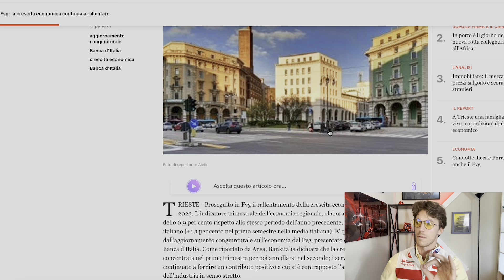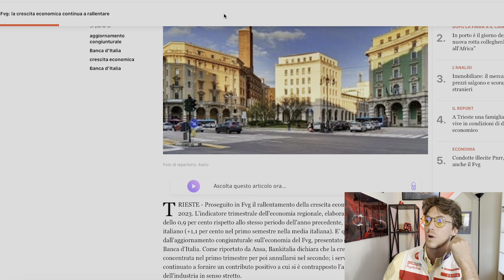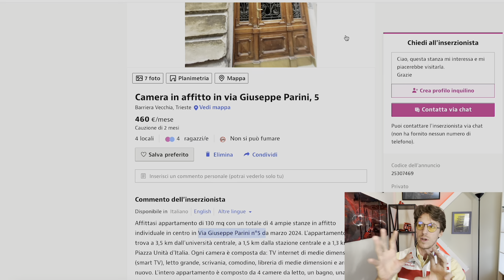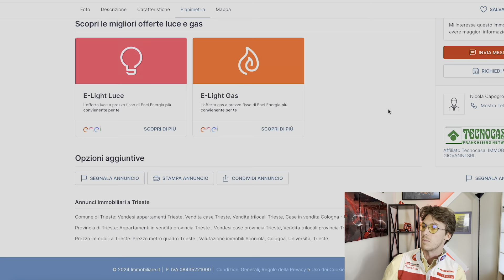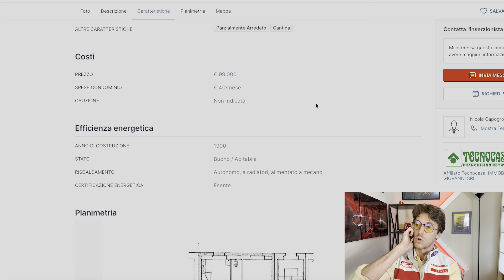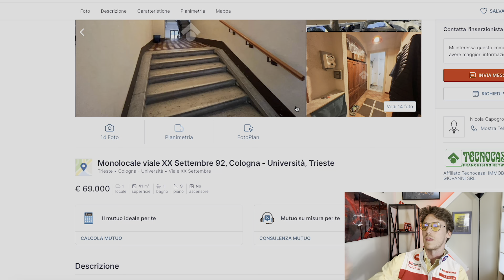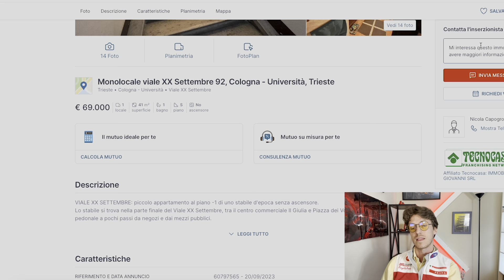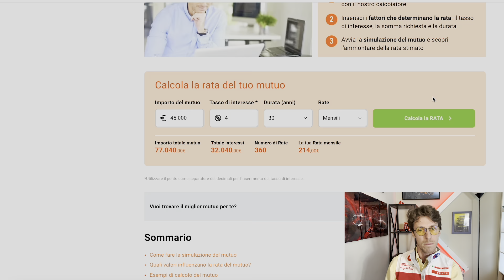Caccia alla Casa D'Oro Trieste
Benvenuti nel mio nuovo video dedicato all'esplorazione del mercato immobiliare nella affascinante città di Trieste, Italia! In questa avventura emozionante, ci immergeremo nella ricerca della casa ideale per un investimento redditizio.

🔍 Cosa troverai in questo video:

Esplorazione di Trieste: Un tour virtuale attraverso le affascinanti strade e quartieri di questa dinamica città italiana.

00:00 Analisi del Mercato Immobiliare: Approfondiremo le tendenze del mercato immobiliare locale per identificare opportunità di investimento.
03:15 Tour Virtuale Proprietà Selezionate: Insieme, esploreremo diverse proprietà per trovare quella perfetta che promette un rendimento di successo.
06:00 Consigli e Suggerimenti: Condividerò consigli pratici su come valutare le proprietà per un investimento sicuro e remunerativo.
🔒 Scopriremo insieme:

Quali caratteristiche cercare in una casa per un rendimento stabile.
Suggerimenti per individuare opportunità di investimento nascoste.
Strategie per massimizzare il tuo ritorno sugli investimenti immobiliari.

Se sei interessato a investire in immobili o semplicemente vuoi esplorare la bellezza di Trieste, questo video è perfetto per te!

Nota: Questo video è fornito a scopo puramente informativo e educativo. Non sono un consulente finanziario e le informazioni presentate qui non costituiscono consigli finanziari professionali. Tutte le decisioni di investimento devono essere prese con attenzione e dopo aver consultato un professionista del settore.

L'investimento immobiliare comporta rischi e è importante condurre una propria ricerca approfondita prima di prendere decisioni finanziarie. Le informazioni fornite in questo video sono basate su opinioni personali ed esperienze, e potrebbero non essere adatte a tutte le situazioni.

Prima di impegnarti in qualsiasi transazione immobiliare o finanziaria, ti consiglio vivamente di consultare un consulente finanziario o un professionista del settore immobiliare. Ricorda che le prestazioni passate non sono indicative di risultati futuri e che i mercati immobiliari possono variare.

Accetta il fatto che ogni investimento comporta rischi e che è importante essere consapevoli di tali rischi prima di intraprendere qualsiasi azione. Non sono responsabile di eventuali decisioni finanziarie prese in seguito alla visione di questo video.

Per ulteriori informazioni e consulenze personalizzate, si consiglia di cercare l'assistenza di professionisti qualificati nel campo finanziario e immobiliare.

Grazie per la tua comprensione e buona visione! 🏡💼